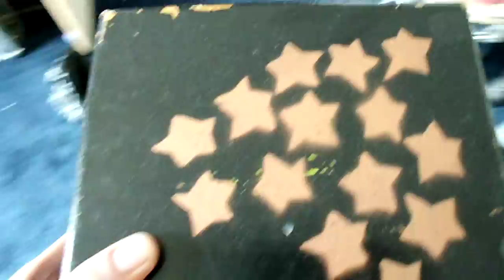daniel jodocy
drum machine out of video player motor, cigar box, double a batteries some screws and springs.